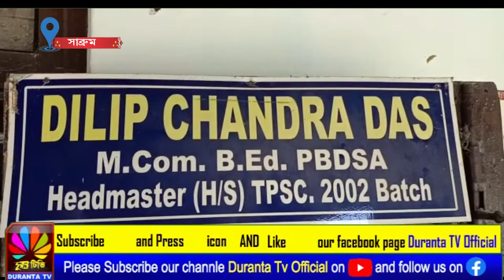শাসক দলের নেতার দোয়াই দিয়ে সরকারি জমি দখল করে মাটি ভরাট করার অভিযোগ ॥ সাব্রুম ॥